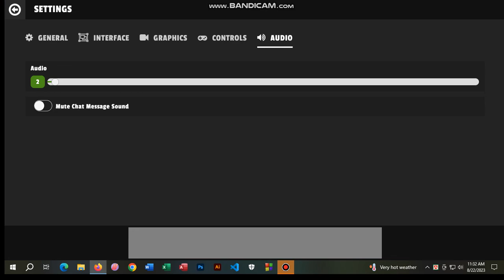PVP AND FUN WITH FRIEND TRIBALS.IO GAMEPLAY 38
Tribals.io is an interesting multiplayer game where at the beginning you find yourself on an island with only a stone in your hand. Your task will be to survive, so you have to take care of your basic needs, like how to get food, water or how to stay healthy.